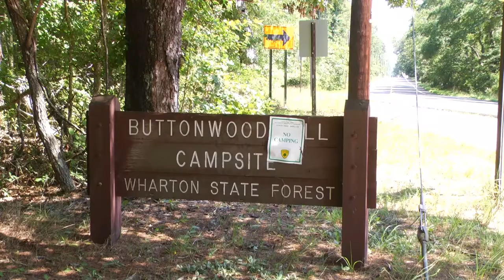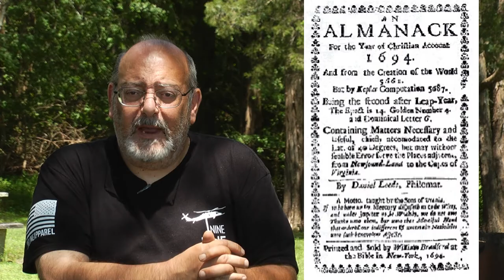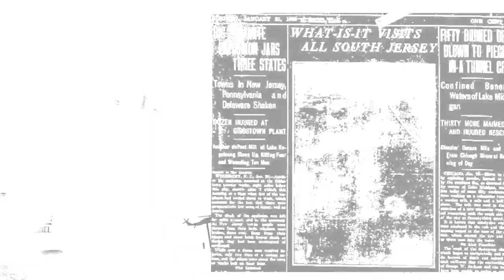Two of my Jersey Devil Stories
I am working on a Documentary of the Jersey Devil.
I Made a movie back in 2003 but never got finished.

So now i am just doing a documentary and I have had my own
encounters years ago.
I am going to be interviewing people with their own stories.
If I can get more people, maybe we can do some re-enacting scenes.

This is just a quick test, as i was filming myself, never fun.